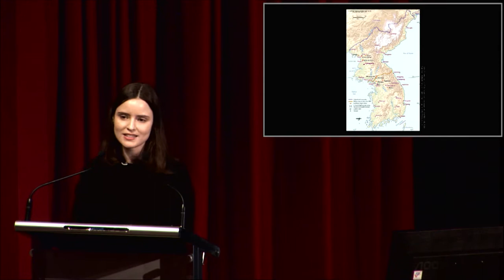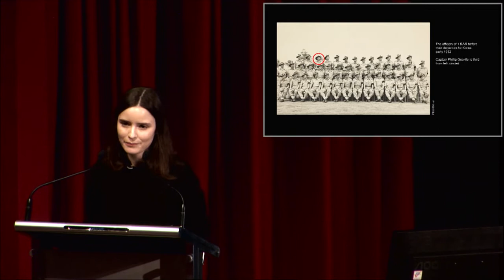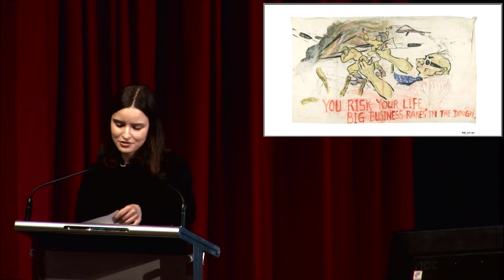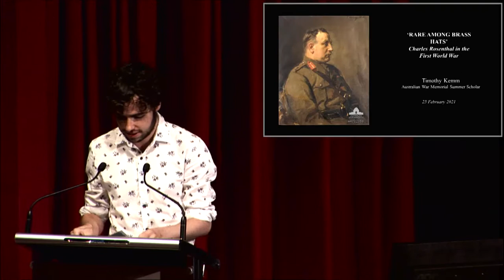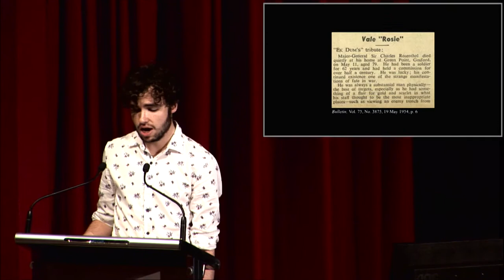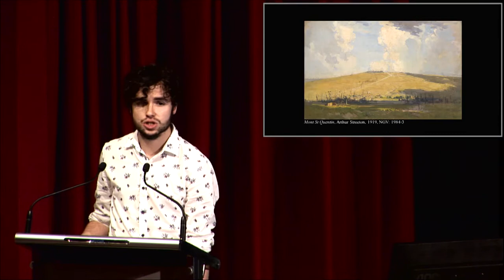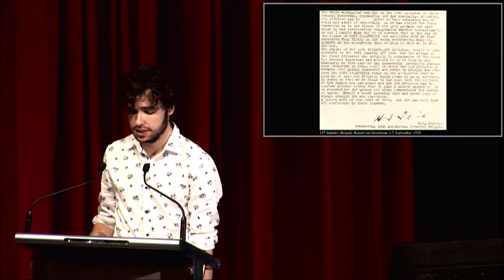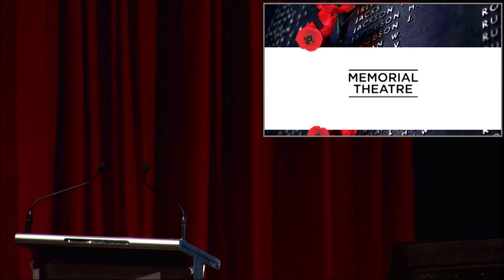Summer Scholars 2021 - Rose Dryzek and Timothy Kemm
The Australian War Memorial provides Summer Vacation Scholarships for history students in their third or fourth year of an undergraduate course, undertaking early-stage postgraduate studies, and/or enrolled in museum or public history courses. At the completion of their scholarship, students present their research to staff and interested members of the public.
In this live and interactive webinar we will host our two speakers, Rose Dryzek and Timothy Kemm.

Rose’s project explores the experiences of 1st Battalion, the Royal Australian Regiment, during the static period of the Korean War. In Korea from April 1952 until March 1953, the battalion suffered through extreme temperatures and heavy mortar and shell fire, all while undertaking dangerous night time patrols and avoiding unmarked minefields. Rose argues that the soldiers of 1RAR were able to cope with these trying conditions through a combination of effective leadership, a shared sense of camaraderie, and by finding humour in their circumstances.

Tim’s project is on Major General Sir Charles Rosenthal – a commander of the First World War. Rosenthal was a popular general, known for his belligerence, his operatic baritone, and his reckless front-line behaviour. During the war he proved himself to be an able soldier and commander. Educated, resourceful and optimistic to a fault, Rosenthal’s story as a general of the First World War is one of famous battles, sniper’s bullets and musical interludes.